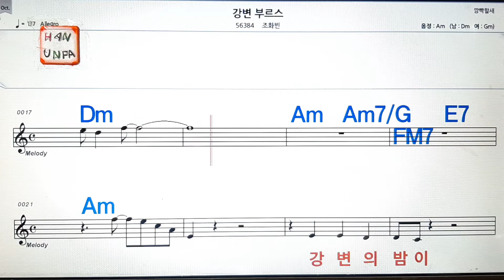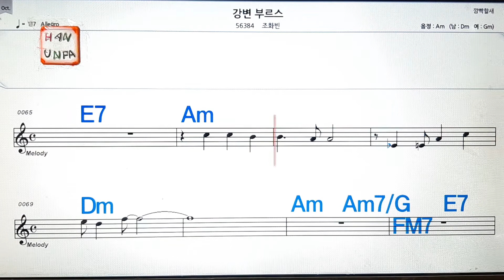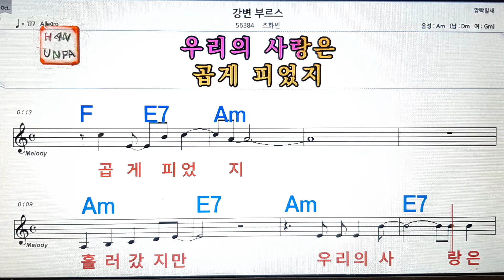강변 부르스/조화빈💋노래방, 통기타 , 코드 큰악보, 가라오케, 반주💖Karaoke, Sheet Music, Chord, MR